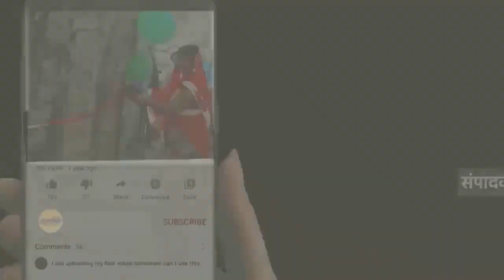महिला के साथ पंडा ने किया अश्लीलता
आदि शक्ति मां विंध्यवासिनी देवी धाम में पूजा के आड़ में महिला के साथ पंडा ने किया अश्लीलता, पुरानी वीआईपी स्थित गेस्ट हाउस में राज मिश्र पंडा ने किया अश्लीलता, खुद को राजपत्रित पंडा बताने वाले पंडा की करतूत आई सामने, अलीगढ़ से दर्शन पूजन के लिया आया था शर्मा परिवार, परिवार की बहू के साथ किया अश्लील हरकत, पीड़ित पहुंचे विंध्याचल थाने, मामले की लीपापोती में जुटी पुलिस।